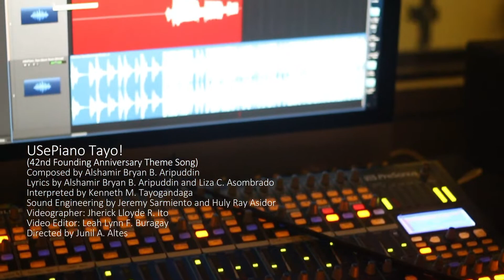USePiano Tayo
[𝐖𝐄 𝐀𝐑𝐄 𝐔𝐒𝐞𝐏𝐢𝐚𝐧𝐬!] Counting the days before the celebration of the University's 42nd Founding Anniversary, USeP community is very proud to launch its first-ever theme song.

Expressing University's aspirations to become the premier research University in the ASEAN. Together, we sing, with pride and honor, 𝗨𝗦𝗲𝗣𝗶𝗮𝗻𝗼 𝗧𝗮𝘆𝗼!

Originally composed by Alshamir Bryan B. Aripuddin
Lyrics written by Alshamir Bryan B. Aripuddin and Liza C. Asombrado
Interpreted by Kenneth M. Tayogandaga
Sound Engineering by Jeremy Sarmiento and Huly Ray Asidor
Videographer: Jherick Lloyde R. Ito
Video Editor: Leah Lyn Fabroa Buragay
Directed by Junil A. Altes

In coordination with
Events Management Committee (EvMC) and LIKHA Production
Special Thanks to
College of Technology (Host College)

Officially produced by the University of Southeastern Philippines